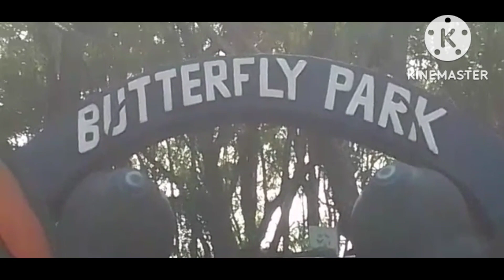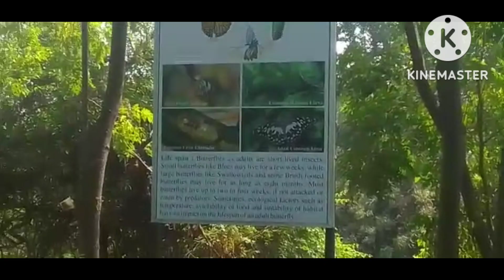Nehru Zoological park Hyderabad zoo park